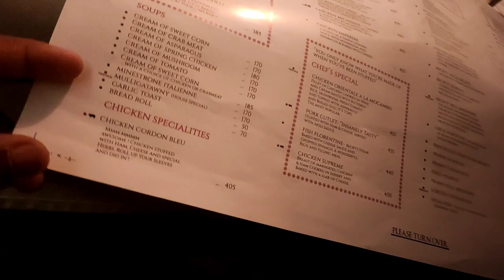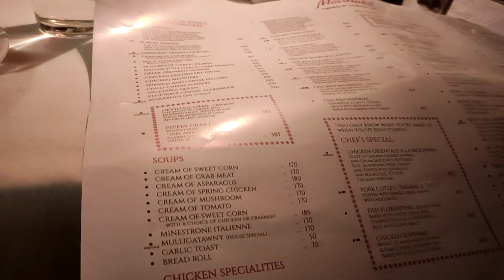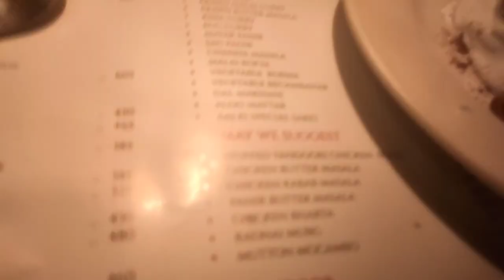Ei 64 বছর পুরনো Restaurant e😱পাওয়া যায় Kolkatar BEST CONTINENTAL খাওয়ার 😍!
This is me Ankit ,এবং আজ আমি একটি নতুন নতুন ব্লগ নিয়ে এসেছি এবং এটি কলকাতার অন্যতম সেরা রেস্তোঁরা.😍😍

আমি জানি আমি কিছুটা দেরি করে ফেলেছি তবে এই ধরণের মহামারীটিতে আমার নিরাপদে বাইরে চলে যাওয়া দরকার তাই আমি মানসম্পন্ন সামগ্রী আনতে চাই।

Google map link :- Mocambo Restaurant and Bar
★★★★☆ · Continental restaurant

    MOCAMBO is a 64 year old restaurant formed in 1956 and is one of the best restaurants in Kolkata for continental dishes.

In this vlog I have tried to show you the food and ambiance of the restaurant with a little fun and I really hope that you will like it🙏❤️.

MUSIC LINKS:-🔽🔽

Best restaurants in kolkata, mocambo, parkstreet vlog,bengalivlog, best restaurants in parkstreet, kolkatavlog, বাংলা vlog , best continental dish in Kolkata, cheap restaurants in kolkata .